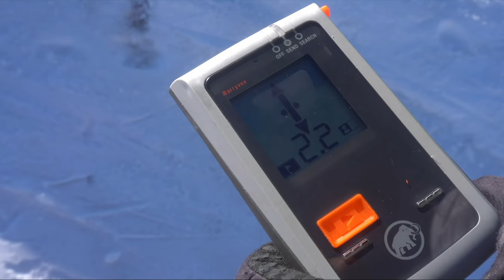Artva o Recco? Quale acquistare per la nostra sicurezza | Sicuri in Montagna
Artva o Sistema Recco? Quale tecnologia utilizzare in inverno?

In questo nuovo video torniamo a parlare di sicurezza in montagna e lo facciamo spiegando: cosa sono Artva e Recco, quali sono le differenze tra i due e quando è meglio utilizzare un sistema piuttosto che l'altro.

Se non sapete cosa sono e vorreste saperne di più per affrontare le vostre uscite in sicurezza, non vi resta che guardare il video!

P.S. Sul canale trovate altri contenuti di approfondimento sul kit anti valanga e sulla tecnologia Recco.